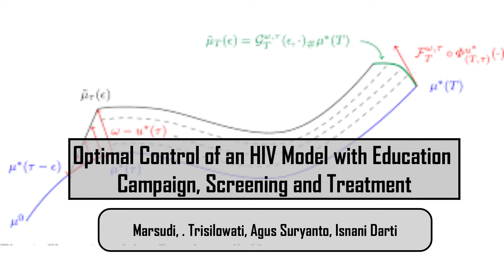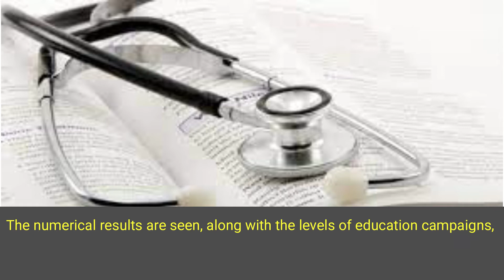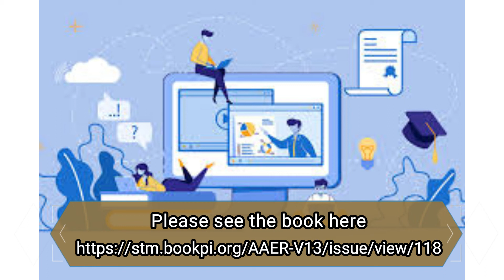Optimal Control of an HIV Model with Education Campaign, Screening and Treatment